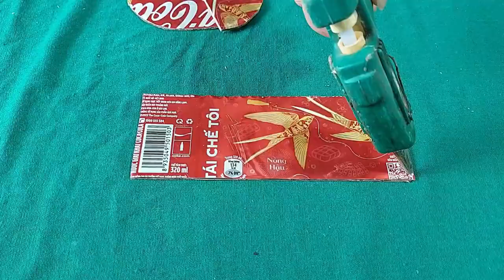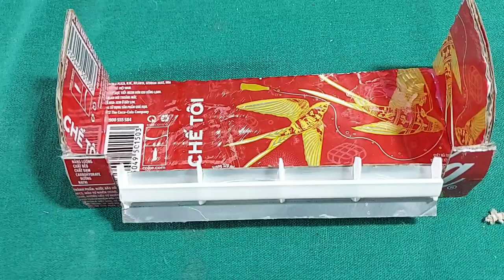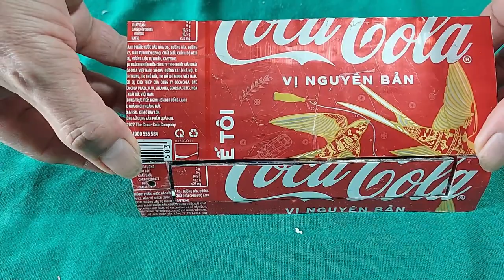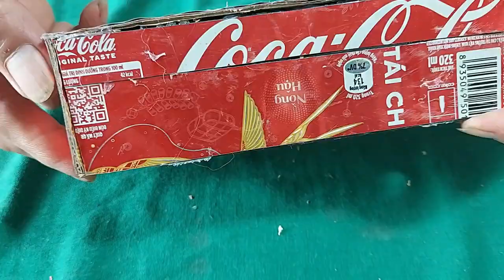Air conditioner toys from coca-cola cans || Battery operated air conditioner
How to make air conditioner toys from coca-cola cans, using 3v motor and fan, 3.7v battery-powered air conditioner, self-designed opening and closing air outlet. This is essentially a non-cooling toy. diy air conditioner- diy air conditioner fan - diy air conditioner 3v - diy air conditioner at home - diy air conditioner portable